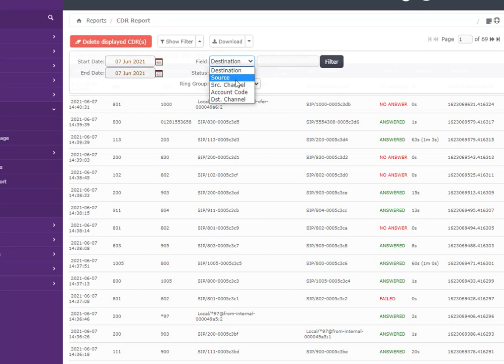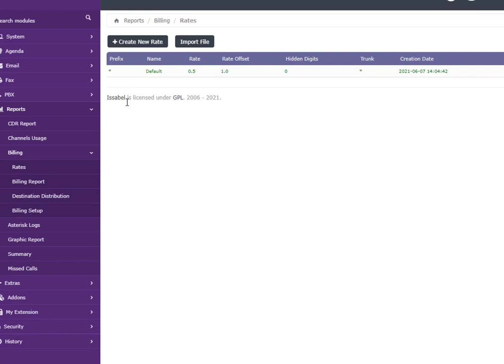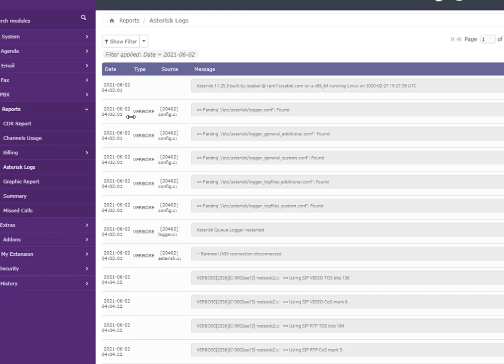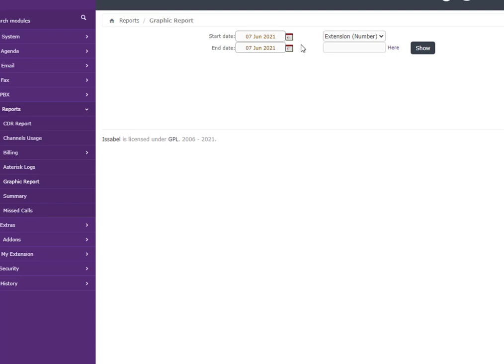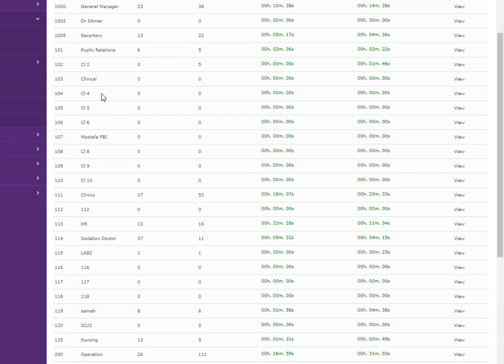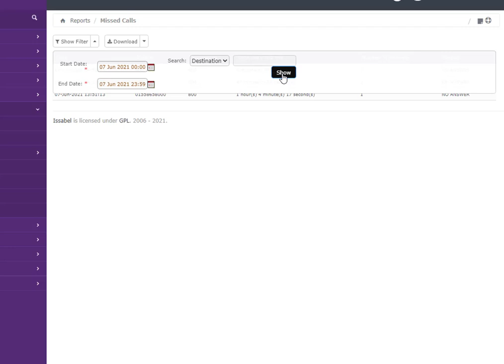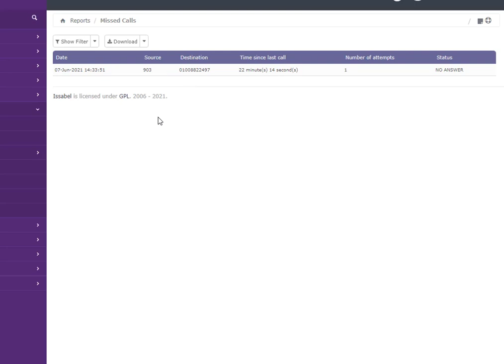009 - شرح IssaBel PBX IP Telephone - شرح التقارير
IssaBel PBX IP Telephone
Reports